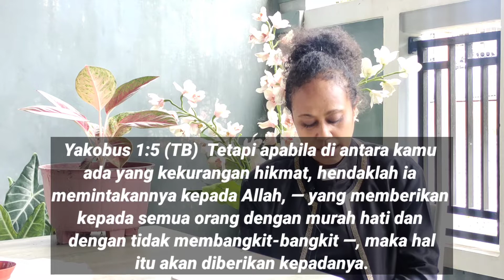TEMA : MEMINTA HIKMAT DARI TUHAN